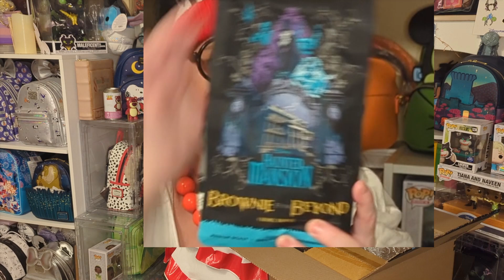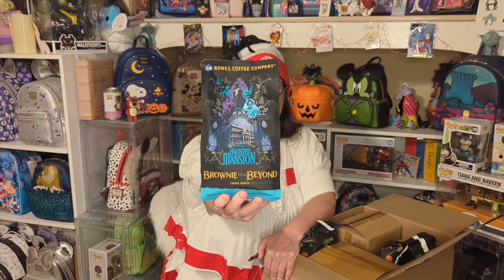Disween Swap 2024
Happy DisweenSwap 2024 Year 3 and Last Year

Channels involved

Zoëlle's World